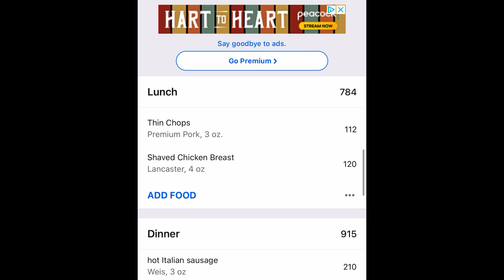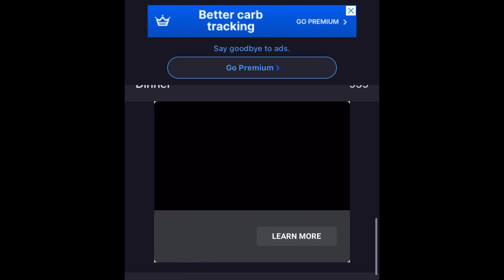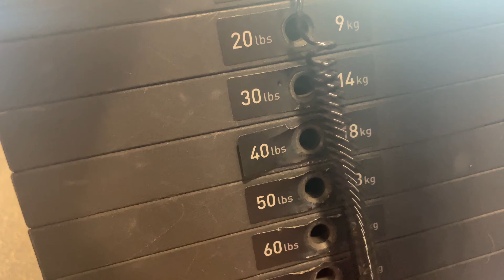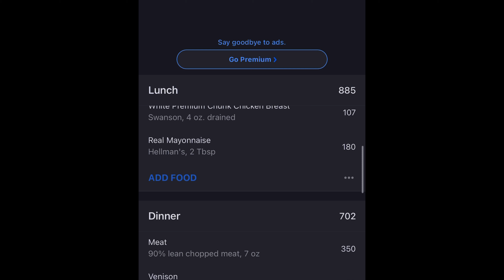The BULK | Week 3 | V-log # 98 [4K]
Welcome everyone to another ​⁠V-log! Join Christopher as he shares Week 3 of his NEW & IMPROVED BULKJourney! This Digestion Medical Mystery WILL NOT stand in the way of my goals, until I really can eat more, this is a small surplus so this is more of a Re-COMP (Building Muscle, Maintaining Fat) but regardless I'm very excited as I am taking my Gym Training to the NEXT LEVEL! (178, 22 Subs from 200)

!EXPECT a NEW V-log EVERY WEEK!

🎹🎧 ChrisThePianoGuy (on Spotify, Pandora, YouTube Music, Apple Music, Amazon Music, Deezer & SoundCloud) ➭